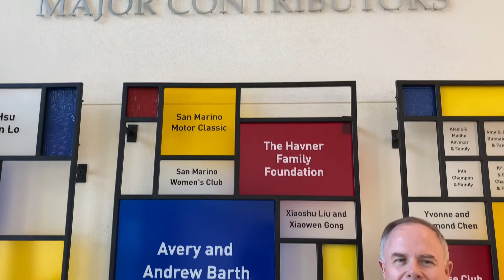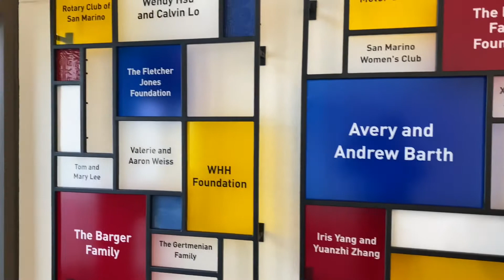Barth Athletics Complex Donor Wall Debut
Our Superintendent, Dr. Wilson, debuts the new donor wall at the Barth Athletics Complex which some of our very own students and staff help create! Dr. Wilson also wanted to  thank our generous community partners, donors, and everyone who helped make this beautiful facility become a reality. We are so thankful for our incredible students, staff, parents, and community. A sincere thank you to all.